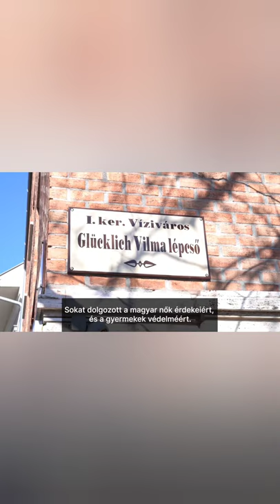Első nők, Női elsők - Glücklich Vilma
A nők minden nap törénelmet írnak.
Példát mutatnak, elhivatottságukkal inspirálnak mindannyiunkat.
A videóban olyan nők életműve előtt tisztelgünk, akiknek teljesítménye máig meghatározza mindennapjainkat.
Boldog Nőnapot!